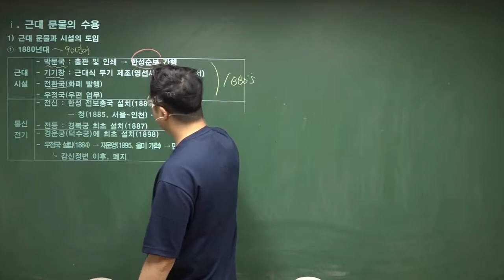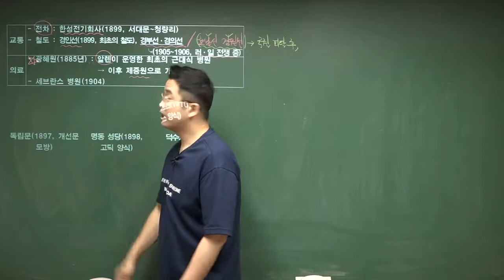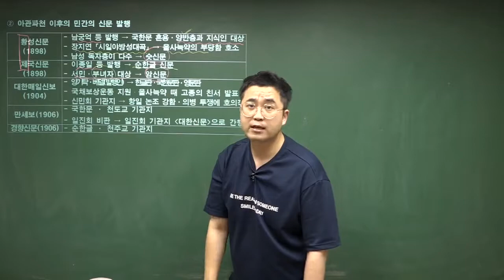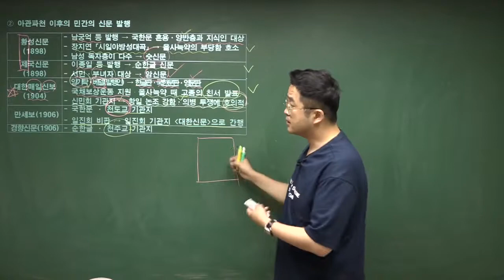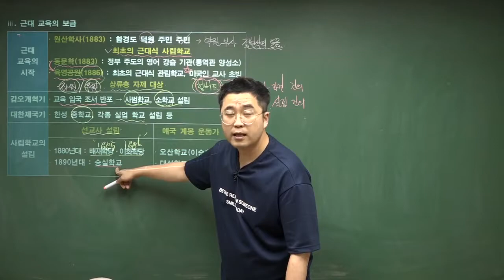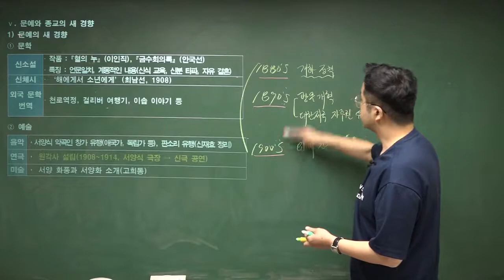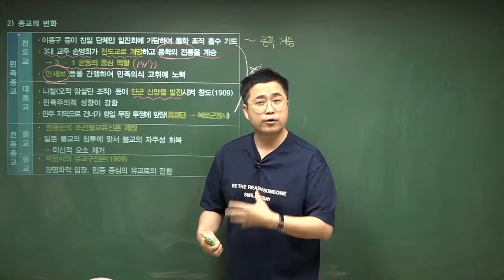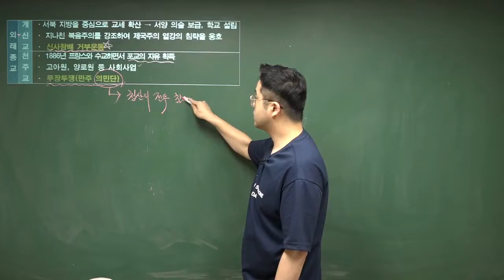[한국사능력검정시험] 30. 근대 문화의 수용